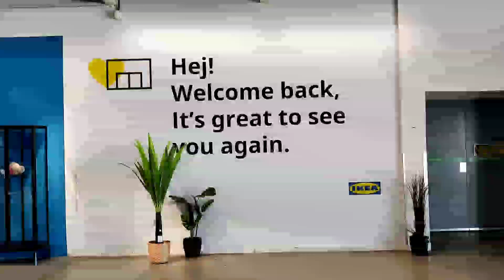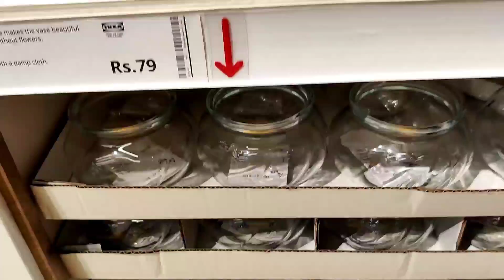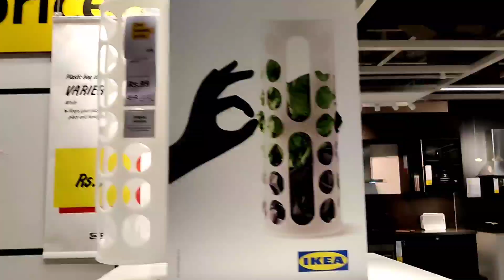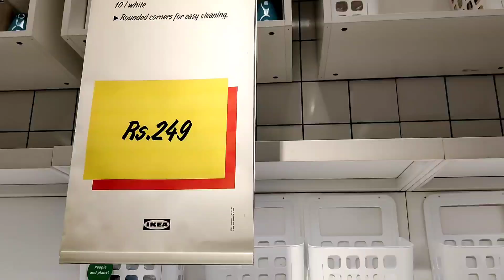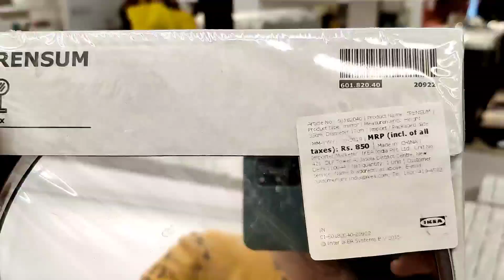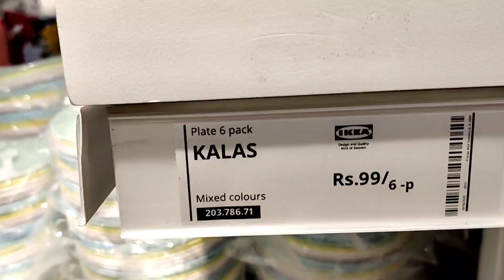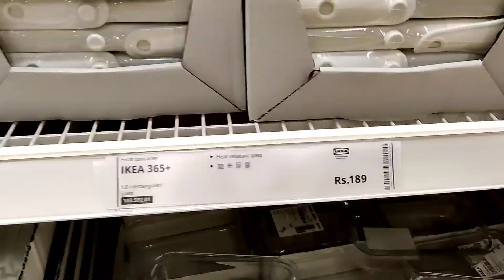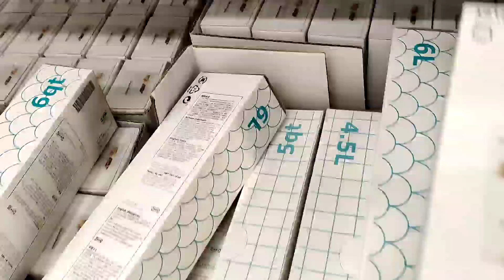Shopping at IKEA with Mother-in-law ||అత్తమ్మ తో IKEA షాపింగ్|| అదీ బడ్జెట్ లో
Shopping at IKEA with Mother-in-law
||అత్తమ్మ తో IKEA షాపింగ్||
అదీ బడ్జెట్ లో

Shopping haul

song name-fade
artist-Alan Walker
Song owner-NCS YouTube channel

©NOTE:-  music used are in this video may be copyrighted to respected owners, not mine.

with love,
Crazy Vlogs with SinVaru ❤️